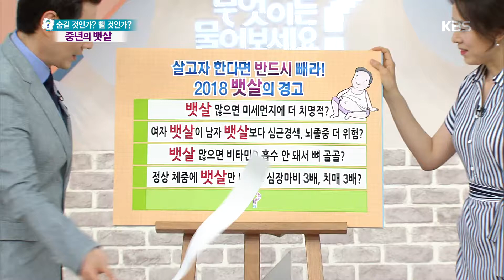무엇이든 물어보세요 - 살고자 한다면 반드시 빼라! 2018 뱃살의 경고 (2) 20180528